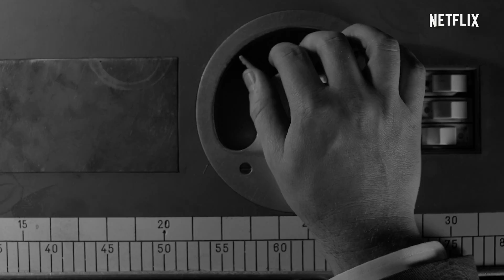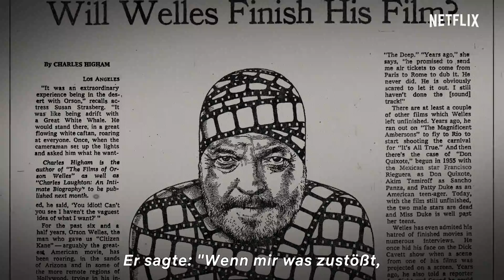Sie werden mich lieben, wenn ich tot bin | Offizieller Trailer | Netflix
Schaue dir jetzt den offiziellen Trailer zu Sie werden mich lieben, wenn ich tot bin an.

Oscar-Preisträger Morgan Neville („20 Feet from Stardom“) erzählt die provokante Geschichte der letzten 15 Jahre des legendären Regisseurs Orson Welles. Welles setzte damals mit einem radikalen Projekt noch einmal alles auf eine Karte, um ein Comeback in Hollywood zu erleben. Der Film zeigt bisher unbekannte Einblicke in das letzte Kapitel der Karriere eines der großartigsten Filmregisseure der Geschichte.

Schaue jetzt 'Sie werden mich lieben, wenn ich tot bin' exklusiv auf Netflix